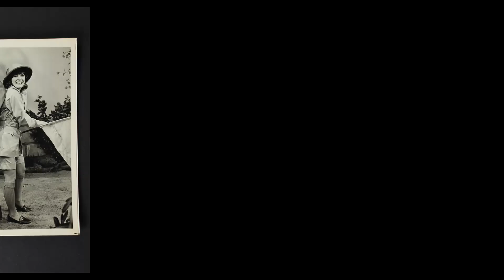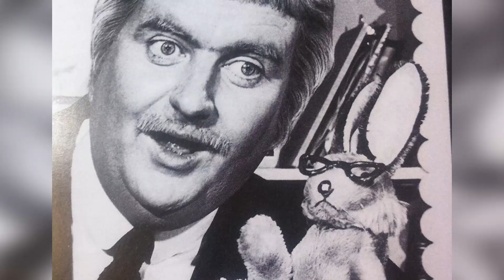35 Jaw-Dropping Hollywood Obsessions Unveiled!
Greetings from classics! Our latest video, '', invites you to embark on a journey of discovery and excitement. From hidden treasures to breathtaking views, let's explore together!